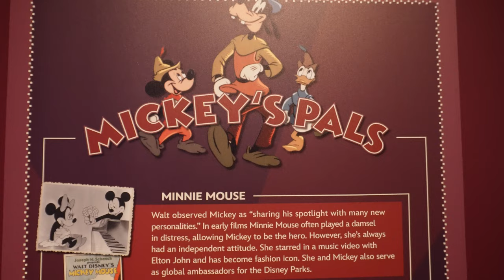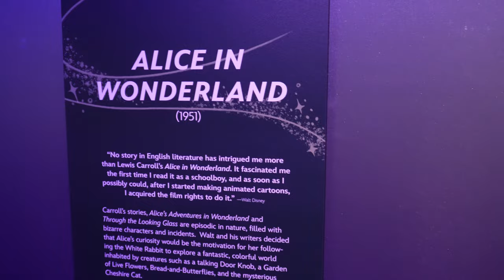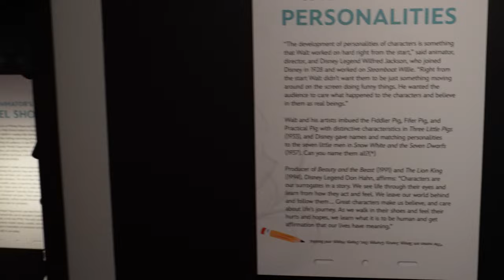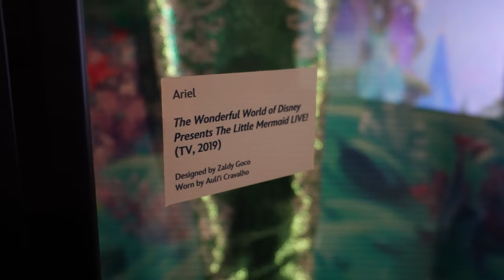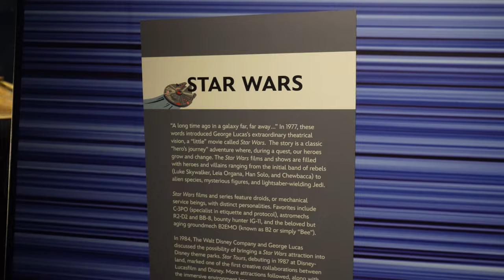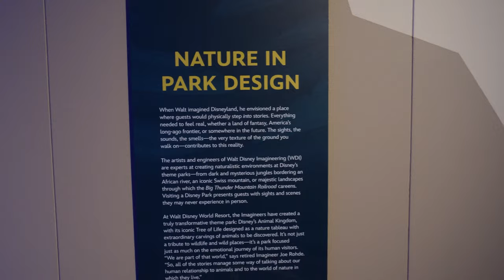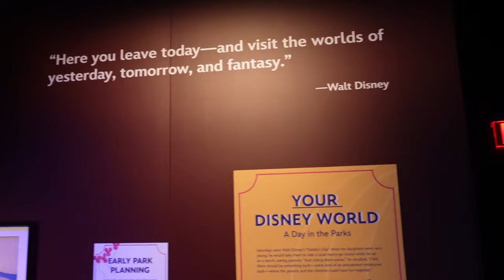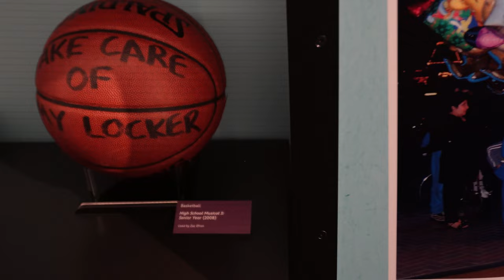Oops, all Disney! Going to the Franklin Institute | A Clocky Vlog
I go the the Franklin Institute in Philadelphia and see all things Disney from the old school to stuff not even released yet. From vintage to state of the art displays, I had a really fun time and let me know which display was your favorite AND least favorite.